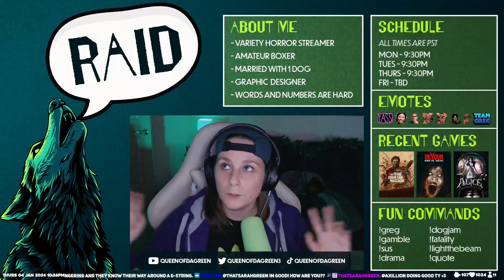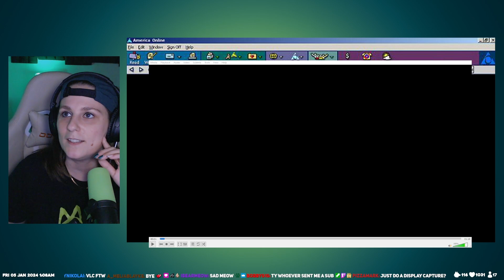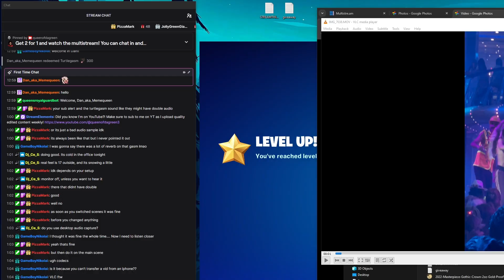Queenofdagreen Plays Fortnite - Livestream from 1/4/24